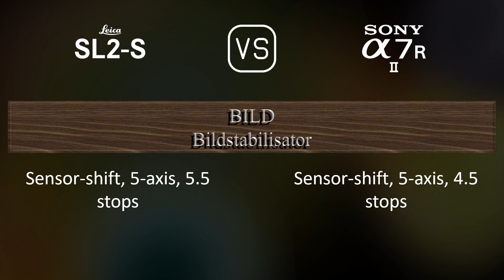Leica SL2-S vs. Sony A7R II: Ein Vergleich der technischen Daten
Dieses Video gibt einen Überblick über die Leica SL2-S und die Sony A7R II in einem parallelen Technikdatenvergleich (comparison of specifications). Vielen Dank fürs Zuschauen.

00:25 EINFÜHRUNG
00:33 KAMERAGEHÄUSE
00:40 BILDSENSOR
01:01 BILD
01:16 OPTIK & FOKUS
01:41 BILDSCHIRM
01:58 SUCHER
02:13 FOTOGRAFISCHE FUNKTIONEN
03:06 VIDEOGRAFISCHE FUNKTIONEN
03:20 SPEICHERUNG
03:24 KONNEKTIVITÄT
03:49 ALLGEMEINE ANGABEN
04:07 SONSTIGE FUNKTIONEN